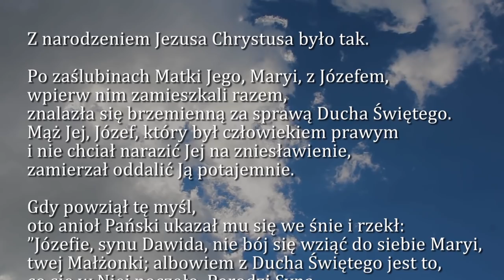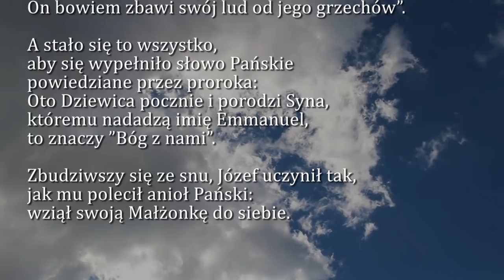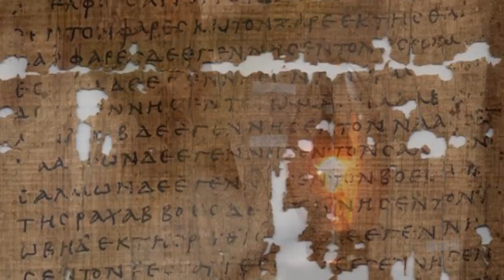Dobra Nowina na dziś | 22 grudnia - IV Niedziela Adwentu